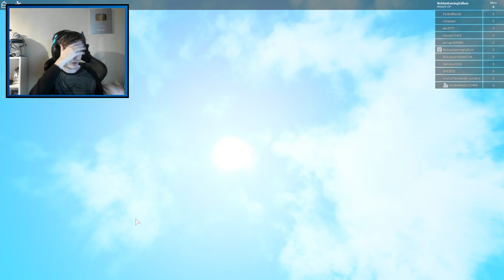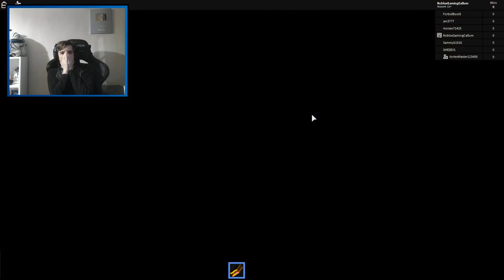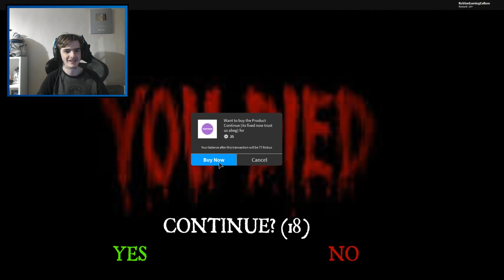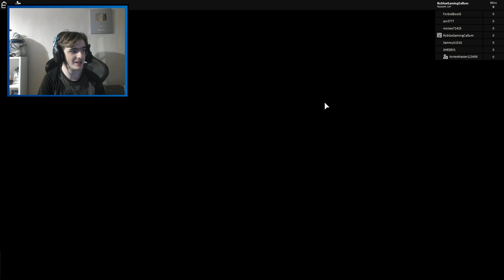Worst Plane That I've EVER Been On! Roblox Stories!